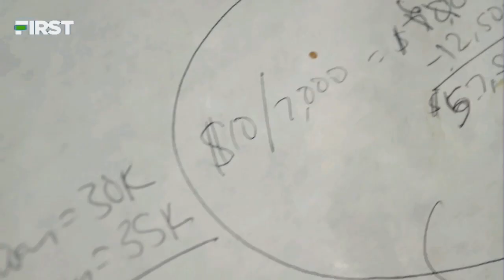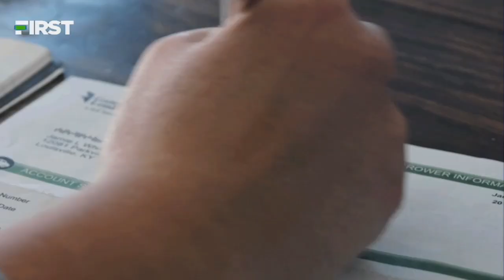"The Letter I" by Matt Miller // Vision 2040 - Part 5 // Deuteronomy 8:1-18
"The Letter I" by Matt Miller.  Vision 2040 - Part 5.  The message was preached on October 13, 2024.  Deuteronomy 8:1-18.